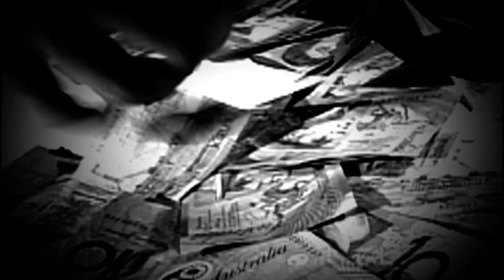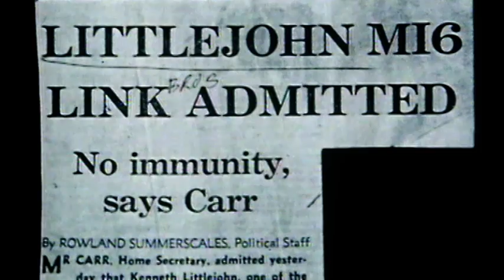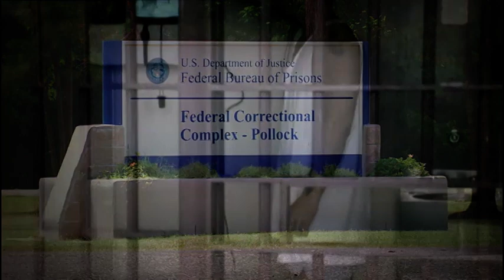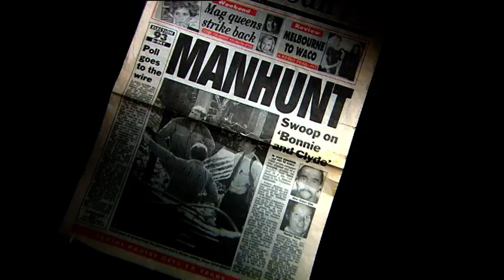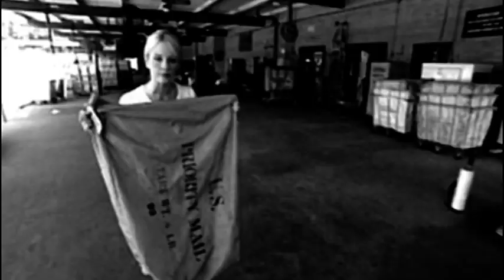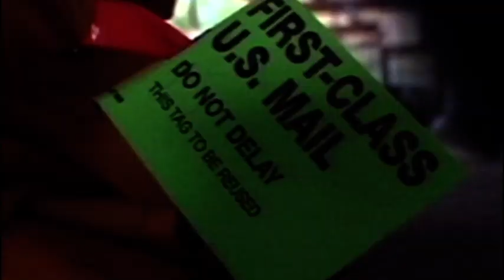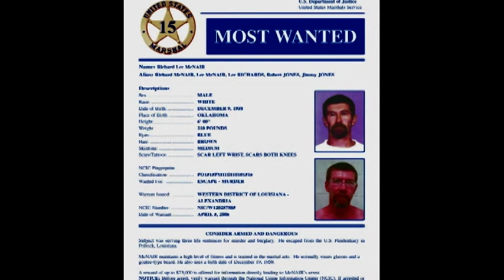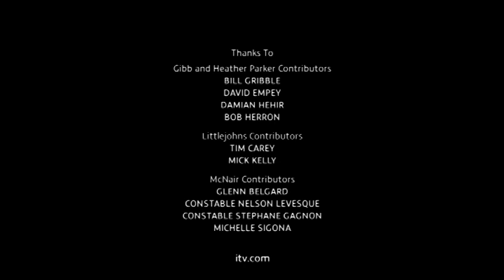Female Guard falls for a Prisoner | Real Prison Breaks | Narrated by Sean Bean! | TCC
A female warder falls in love with a felon and springs him from jail, and an escaped murderer on the run cons a cop into letting him go.

N.B apologies for the low quality of this show! We're trying to find more content of higher quality, but we feel that as this show is narrated by Sean Bean, this is worth publishing here!